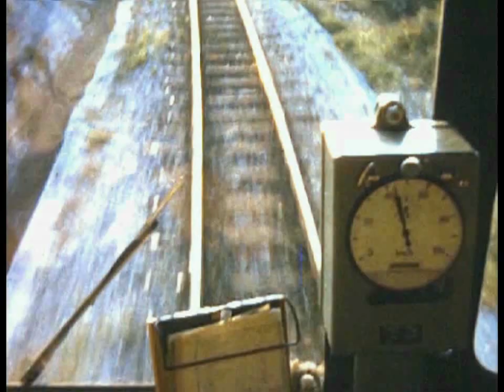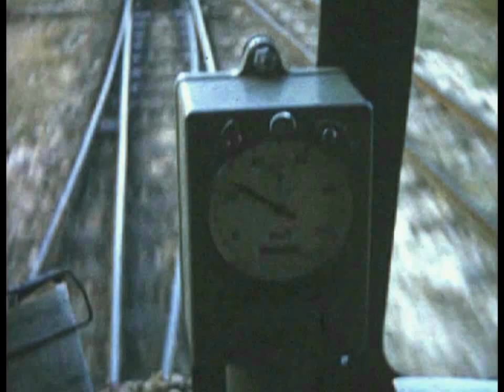Dubrovnik - Gabela JZ802, 1967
Während Mitte der 60er Jahre des 20. Jahrhunderts noch dampfgeführte Schnellzüge von Sarajevo nach Dubrovnik bzw. Titograd  fuhren, wurden nach der Eröffnung der normalspurigen Strecke Sarajevo-Ploce auf dem verbleibenden Abschnitt Gabela - Dubrovnik Dieseltriebwagen der Br 802 eingesetzt.